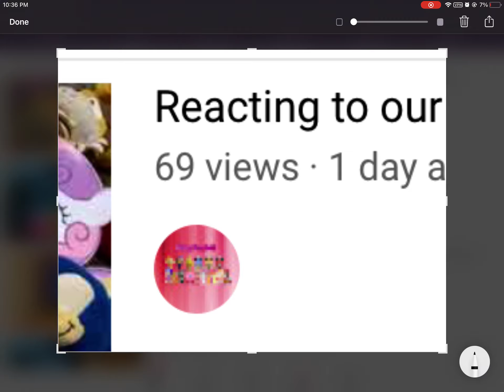KirbyFan345 has funni views